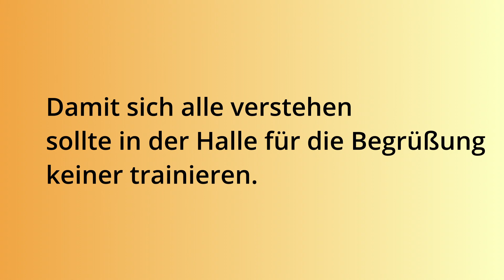Begrüßung im Tischtennis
In diesem Video erklärt das Juniorteam des HTTV, wie eine Begrüßung im Tischtennis abläuft.